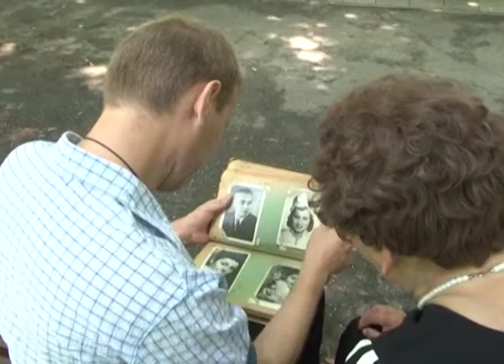Анонс: "Клара Лучко. Завоювати життя»